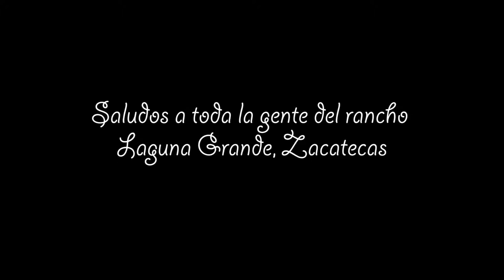El Manicero - Cover por "Los Choys"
Los Choys tocando la cancion del Manicero en el rancho Laguna Grande por Atolinga Zacatecas